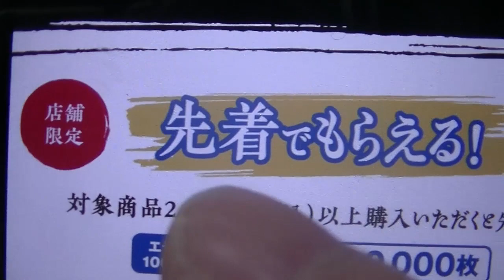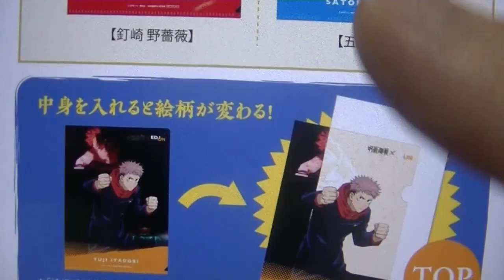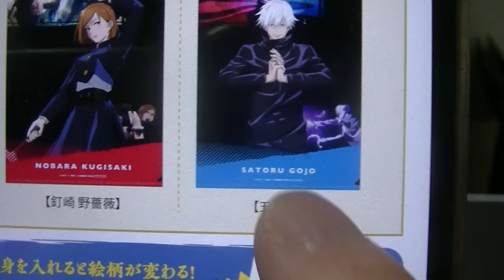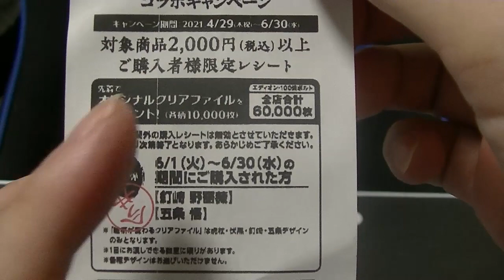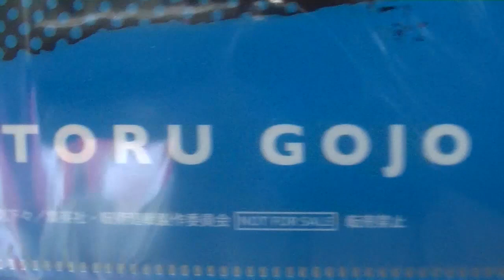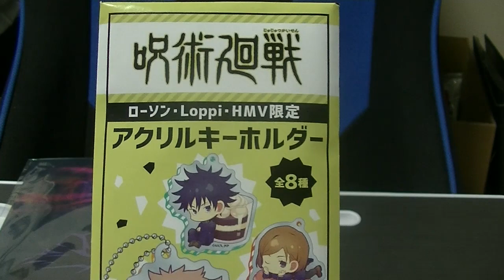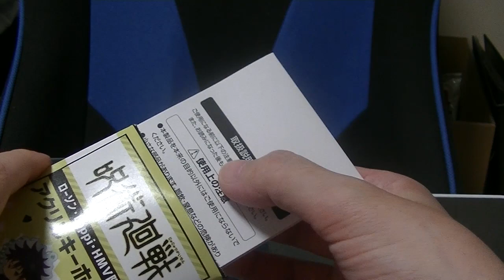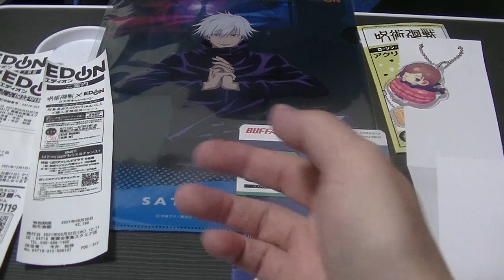【グッズ紹介】 呪術廻戦 エディオンコラボ Mission 限定クリアファイルを手に入れろ！ jyujyutukaisen goods EDION